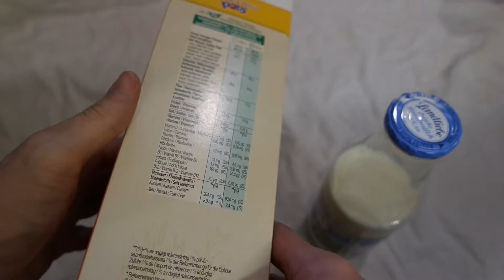Kelloggs Honey Bsss Pops Unboxing